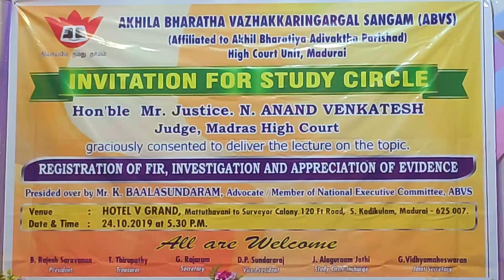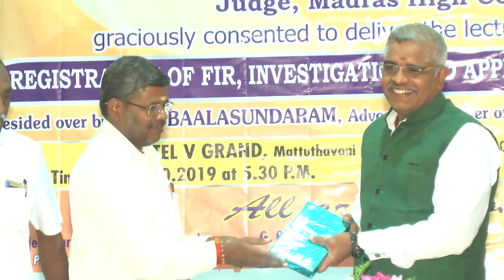Registration for FIR | Investigation and Appreciation of Evidence | Mr. Justice N. Anand Venkatesh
Registration for FIR, Investigation and Appreciation of Evidence
Hon'ble Mr. Justice N. Anand Venkatesh, Madras High Court